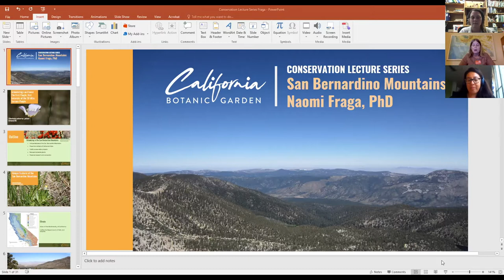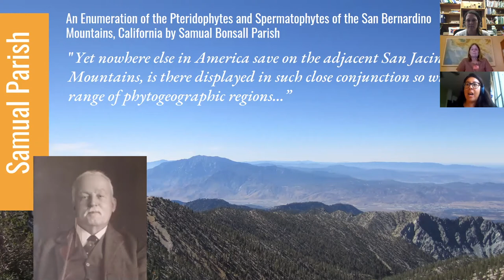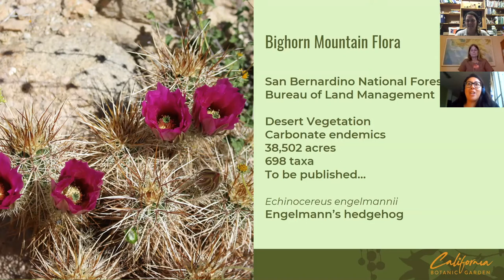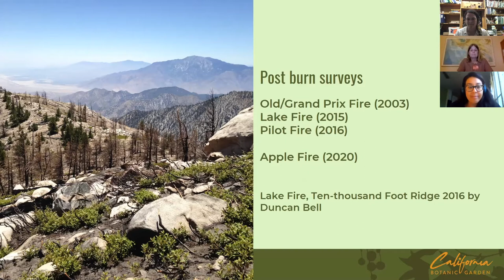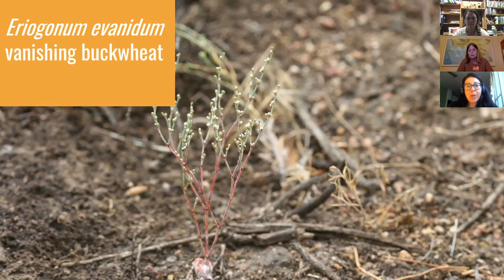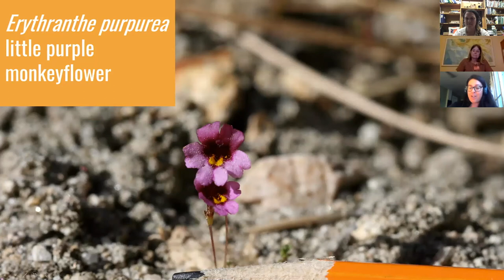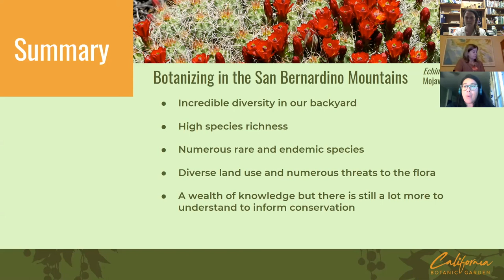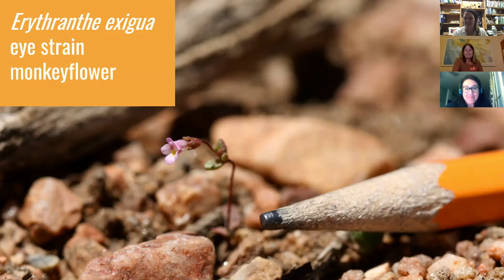Conservation Stories: Naomi Fraga, Ph.D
Naomi Fraga Ph.D., CalBG Director of Conservation Programs

Discussing the San Bernardino Mountains with CalBG Executive Director, Lucinda McDade.

Naomi Fraga joined the staff of CalBG in 2001 as an intern in the herbarium. As she gained experience through education and hands-on learning, she became responsible for programmatic leadership and management of the field studies program - early version of today’s conservation program - in 2003. Since 2015 she has served as the Director of Conservation Programs. Naomi earned her Ph.D. and M.S. in Botany from Claremont Graduate University (at California Botanic Garden) and her B.S. in Botany from Cal Poly Pomona. Naomi is passionate about plant conservation and her research focus includes plant systematics, floristics, rare plant biology, and pollination biology. In addition to her role at the Garden, Naomi serves as the Secretary for Southern California Botanists, as chair of the Environment and Public Policy Committee for the American Society for Plant Taxonomy, and as Treasurer for the Amargosa Conservancy. You can learn more about Naomi's research on her website monkeyflower.org